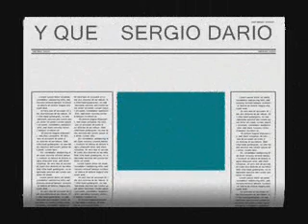Y QUE! SERGIO DARIO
CANCIONES INOLVIDABLES